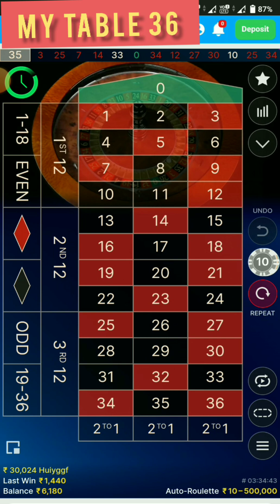Not my day Just little profit to end the day | Simple Roulette Table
for more videos give LIKES👍 and share, 🔔
In My Table 36 get sets of tricks and strategics games play.
All Kind's of Tables, varities and more.
From 1 - 36, see all the best gaming bets on My Table 36 Channel.
It's all about numbers, timing and Luck.

We don't support gambling.